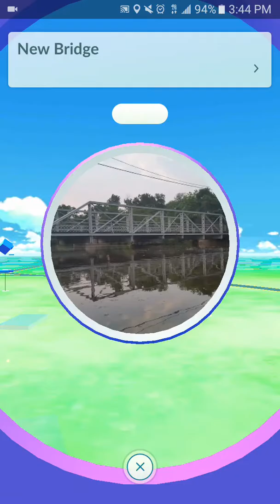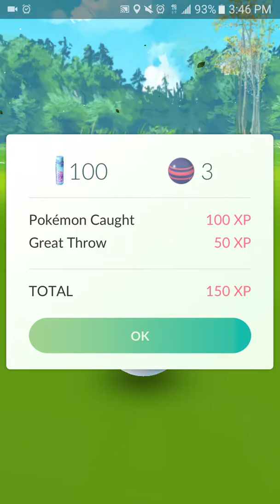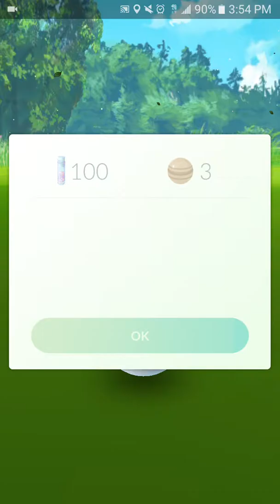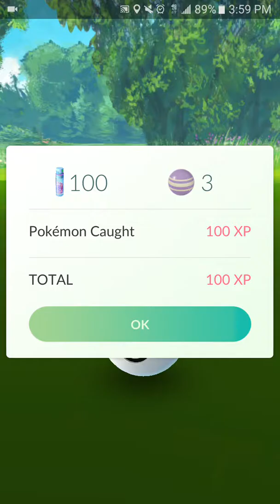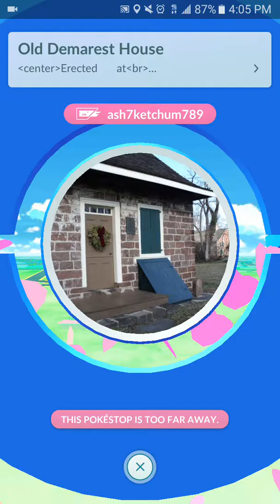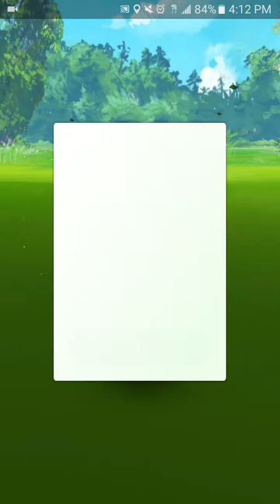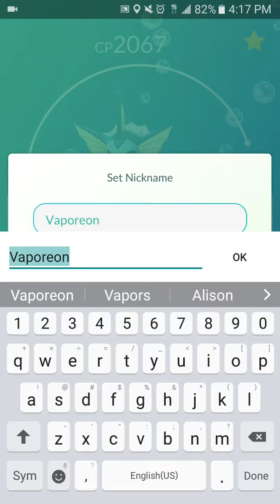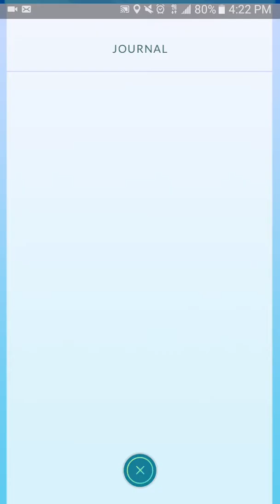Pokemon Go-Lures@ River Edge 4 lures at once plus incense